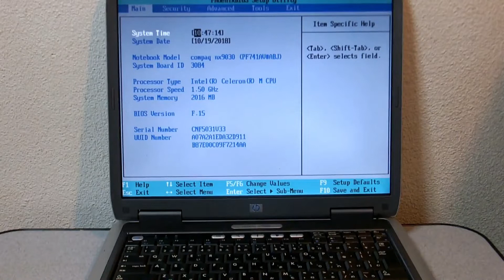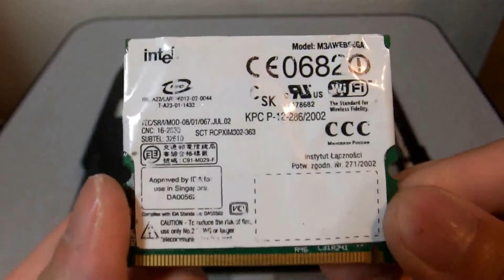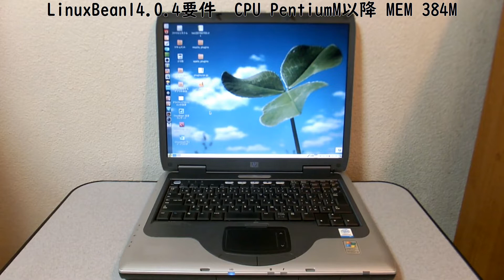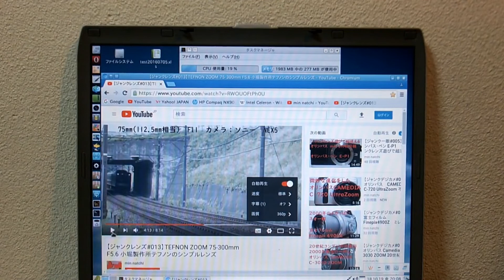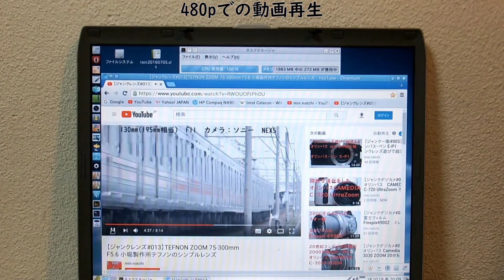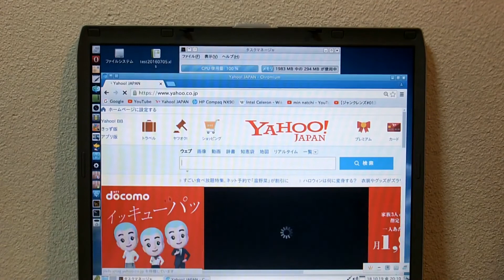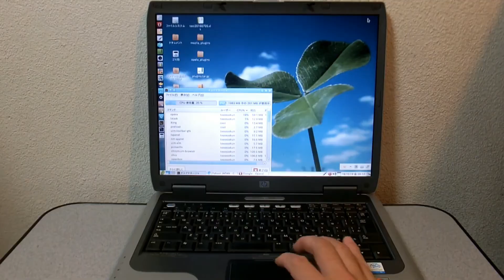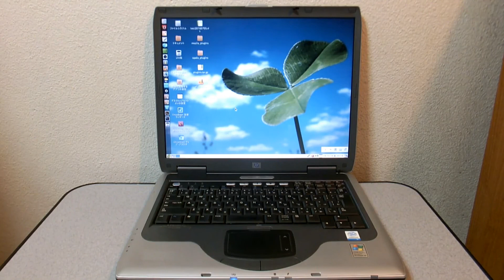【ジャンクパソコン#003】HP Compaq nx9030 Celeron M340 1.5GhzにLinuxBeanを入れてみた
ハードオフで1080円で購入したノートパソコンに
LinuxBeanをインストールしてどれくらい動くか検証しました。

メモリもDDR-PC2100　を2枚（1枚108円）で２GB買いました。